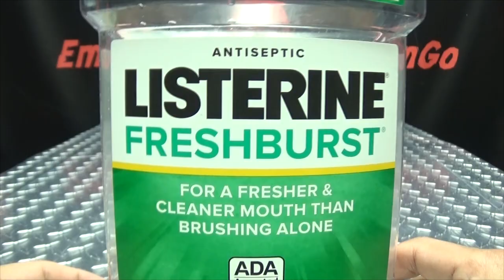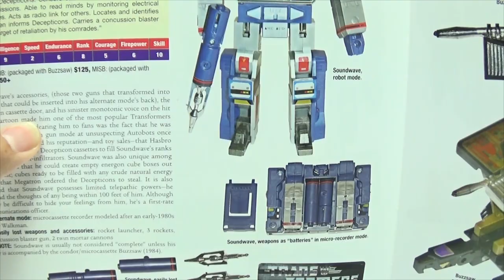G1 SOUNDWAVE: EmGo's Transformers Reviews N' Stuff